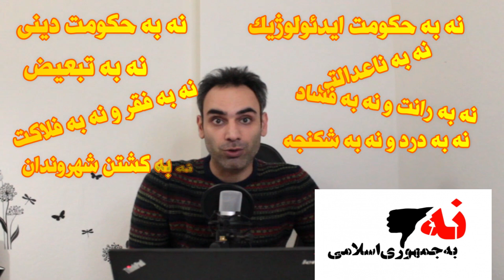نه به جمهوری اسلامی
کمپین نه به جمهوری اسلامی
نه  به جمهوری اسلامی یعنی چه

کانال تلگرامی

برای دیدن کلیپ های دیگر روی لینک های زیر کلیک

ایران